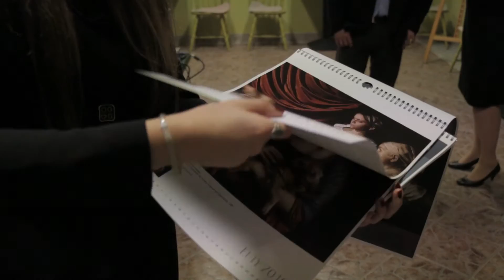ZoomArt 2017 Zielony Kadr Marta Hajda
Zielony Kadr Marta Hajda nagrodzona w Międzynarodowym Konkursie i Festiwalu Kalendarzy ZoomArt 2017 za twórczość:

Kategoria KO - kalendarz old:
I nagroda - Zielony Kadr Marta Hajda - kalendarz “II Liceum w Obrazach Wielkich Mistrzów, nr 1 - Nauczyciele 2016”
oraz kalendarz “II Liceum w Obrazach Wielkich Mistrzów, nr 2 - Absolwenci i Uczniowie 2016”

Kategoria KC - kalendarz charytatywny:
III nagroda - Zielony Kadr Marta Hajda - kalendarz “Chrzanowskie Strażaczki 2017”